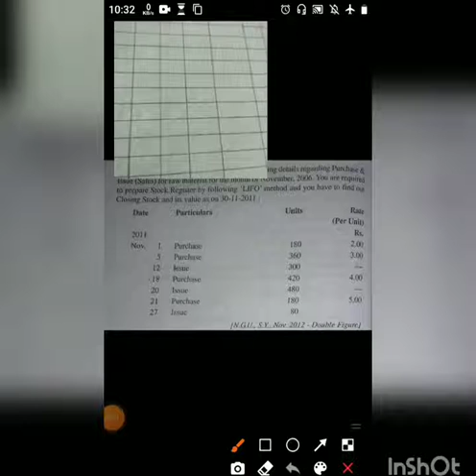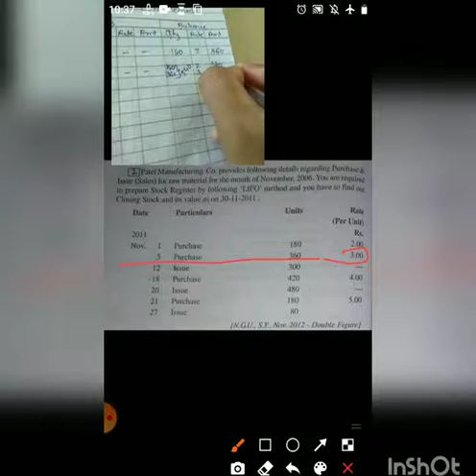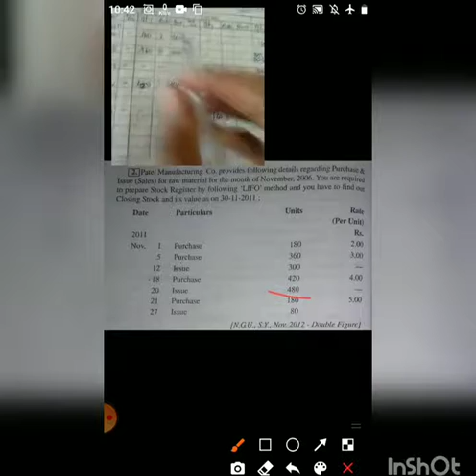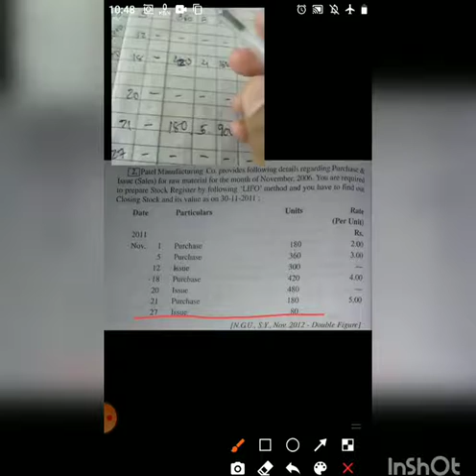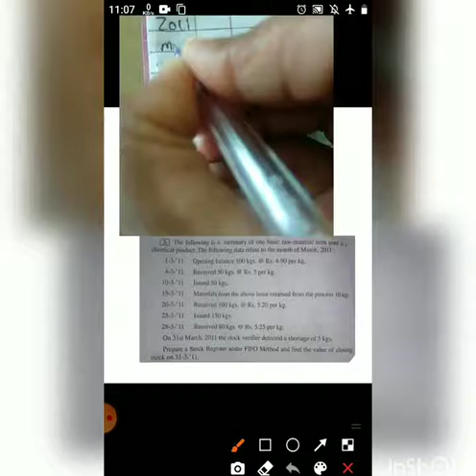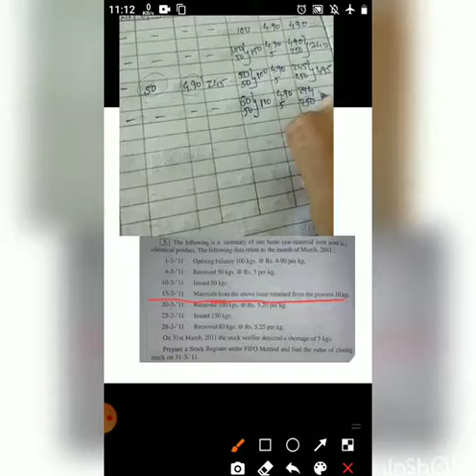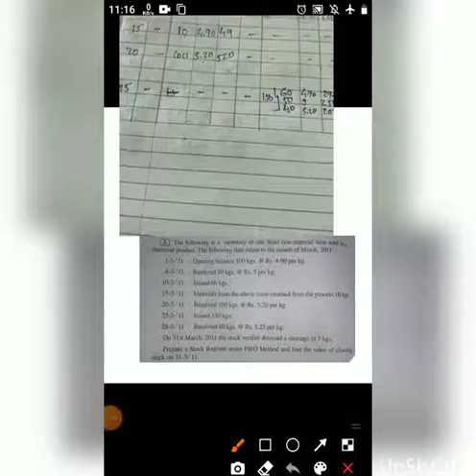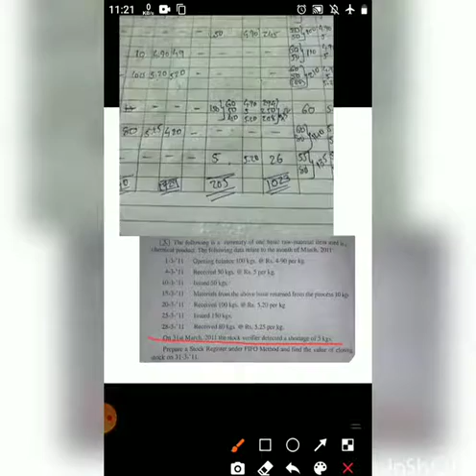B Com Sem 3 ,Eng Med,Cost Accounting 1, Chepter 3,Part 6